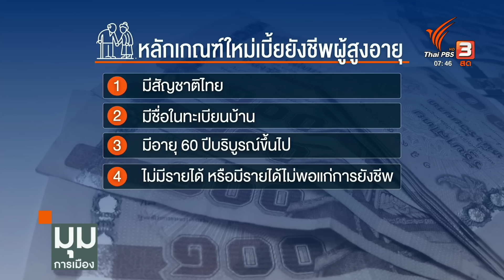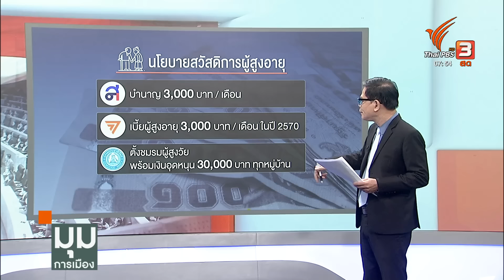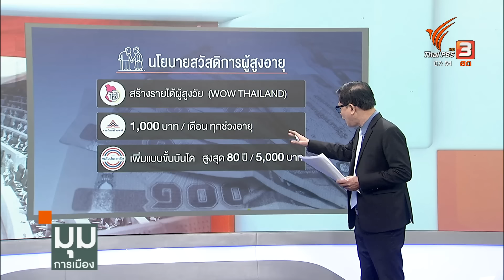ให้คนจนพิสูจน์ความจน รับ "เบี้ยสูงวัย" | ประจักษ์วิเคราะห์ | 16 ส.ค. 66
หนึ่งเรื่องใหญ่ที่ต้องวิเคราห์กันคือการปรับเกณฑ์รับเบี้ยสูงวัย ฝ่ายที่เกี่ยวข้องถูกตั้งคำถามหนักมากโดยเฉพาะการให้เหตุผลเรื่องงบประมาณ แม้ว่าหลายคนพยายามชี้แจงว่าไม่ใช่การตัดสิทธิ์คนที่ได้รับอยู่ก่อนแล้วก็ตาม สิ่งที่น่ากังวลจริงๆก็คือ คนที่จะอายุถึงเกณฑ์ 60 ปี ต่างหากที่ต้องลุ้นว่า ตัวเองจนพอจะได้รับสวัสดิการประชาชนตรงนี้รึเปล่า